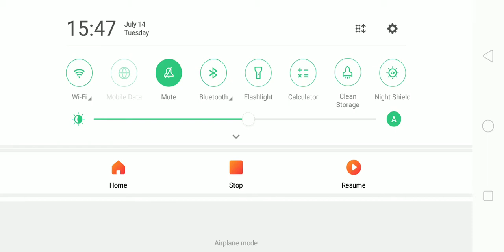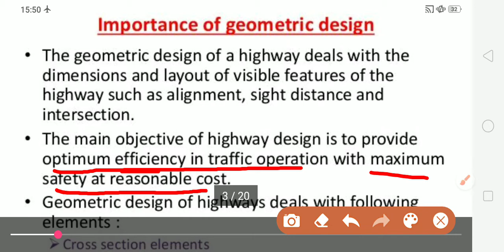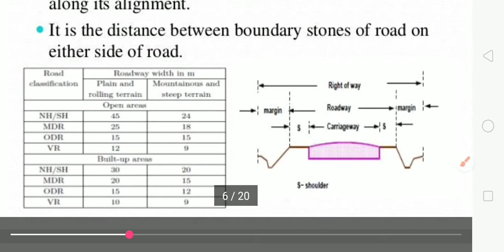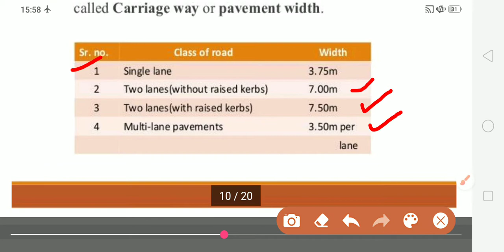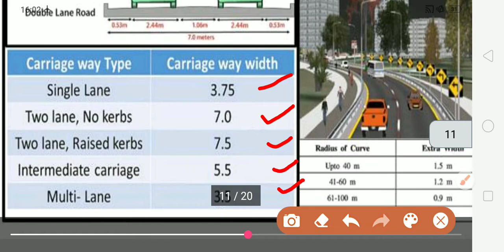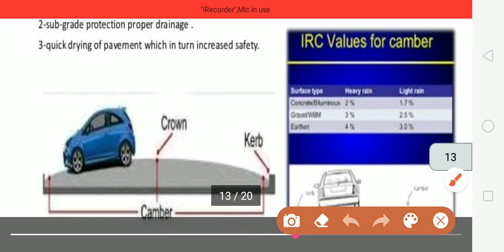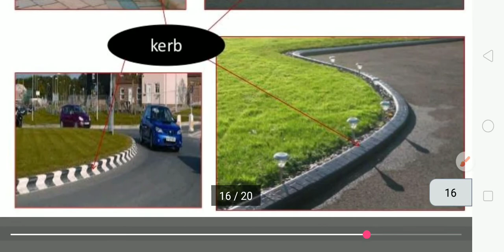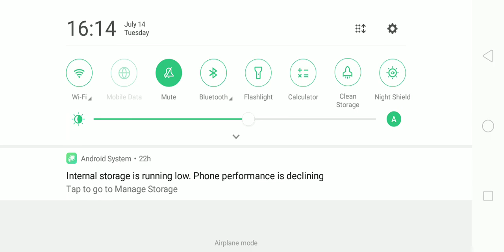highway engineering. geometric design of highway pdf with explaination